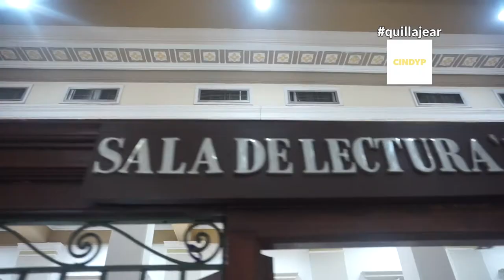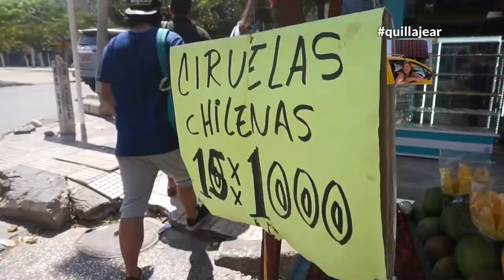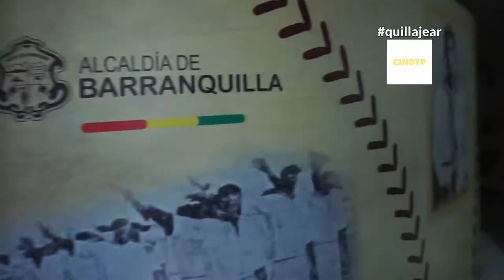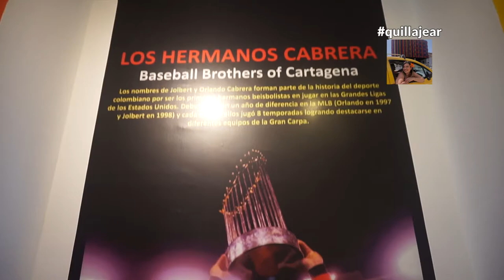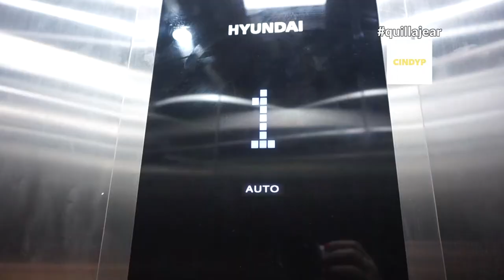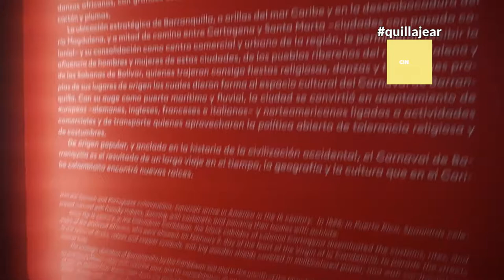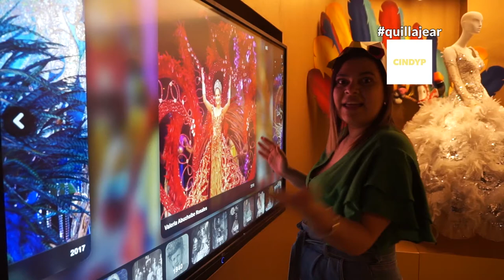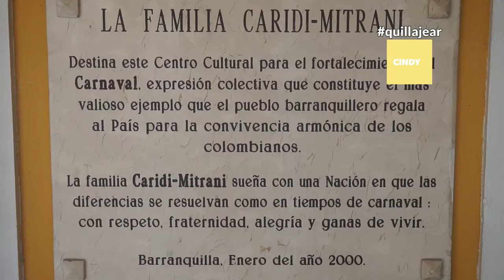7 LUGARES para visitar en BARRANQUILLA /RUTA1🗺/ 7 PLACES TO VISIT IN BARRANQUILLA "The Color Route"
He diseñado una ruta de mi ciudad Barranquilla!!! para que conozcas su historia y su tradición. La ciudad más alegre de Colombia! disfrútalo!

7 PLACES TO VISIT IN BARRANQUILLA "The Color Route" #1 Barranquilla